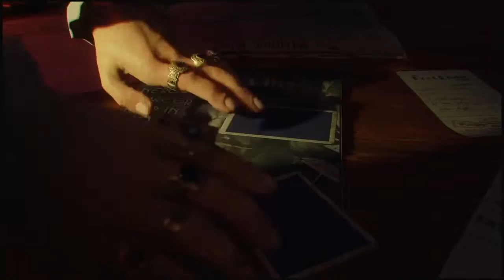COD BO3 Zombies: ShadowsOfEvil!!!